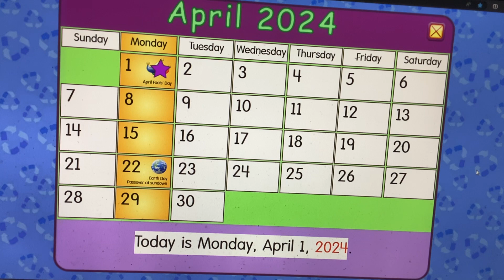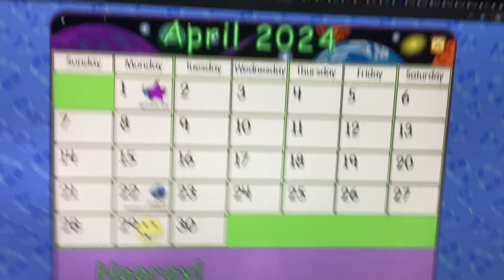Starfall Make a Calendar April 2024